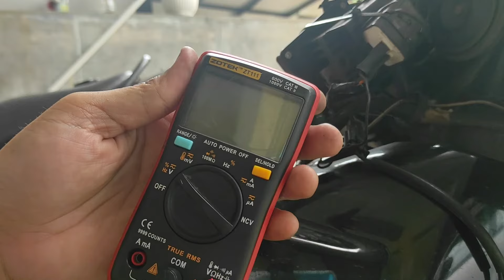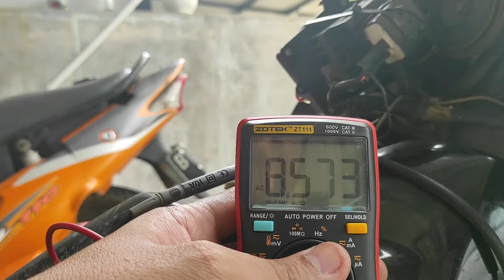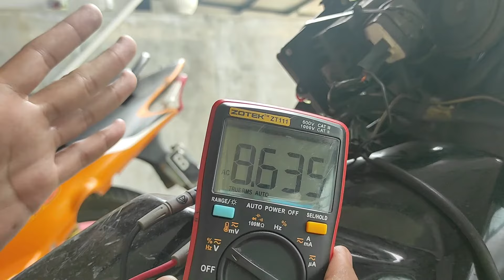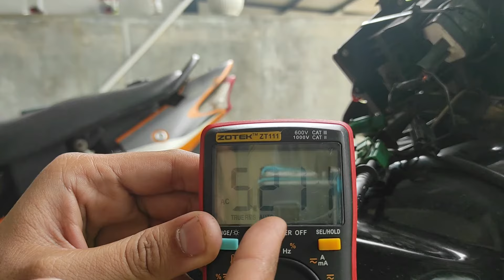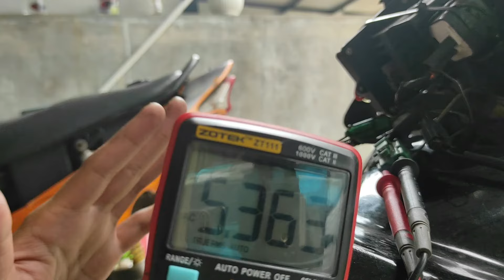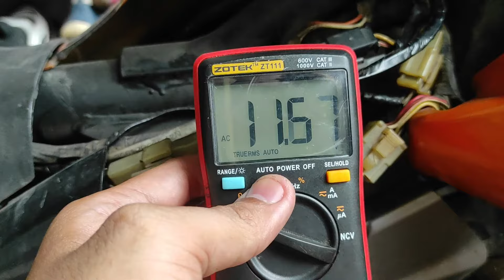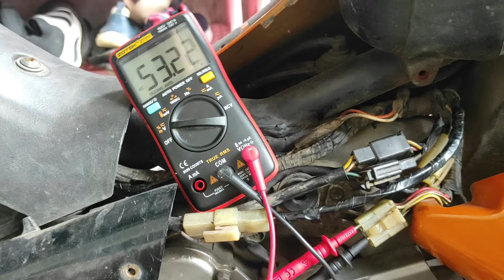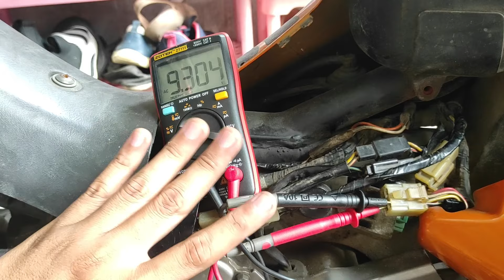Cara cek spul motor tanpa bongkar - Cara cek kondisi spul gosong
Cara cek spul motor tanpa bongkar blok magnet. Dalam video ini saya memperagakan cara test spul di motor dengan kelistrikan fullwave dan halfwave. cara cek spul motor, cara mengukur tegangan spul, prediksi kondisi spul tanpa bongkar, cek kondisi spul tanpa bongkar, cara cek spul rusak, spul fullwave, spul motor rusak, tes spul semua motor, cara tes spul motor mati, cara tes spul motor rusak, cara cek pengapian motor, spul motor honda, spul motor kawasaki, spul motor yamaha, spul motor suzuki, gulung spul motor, cek spul meter dengan avometer